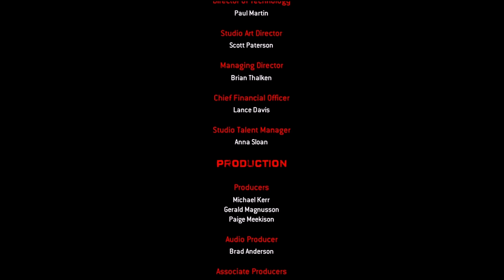YO VIDEOGAMES! Operation Raccoon City Final Thoughts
A summary and final thoughts video of Resident Evil: ORC. Don't expect a review, just a compilation of my opinions and a quick montage of some crazy moments while plaything through the game.